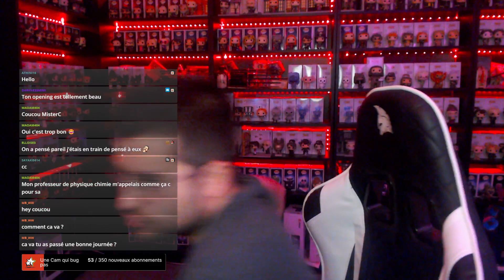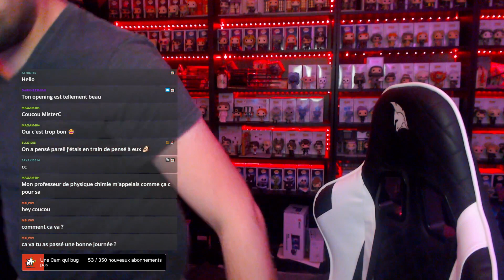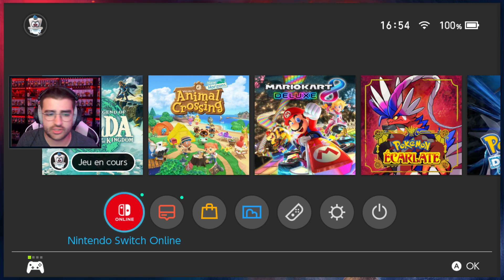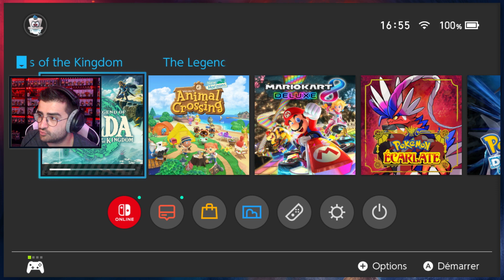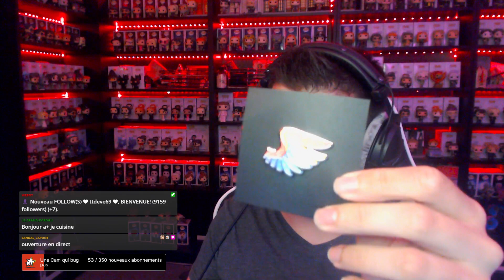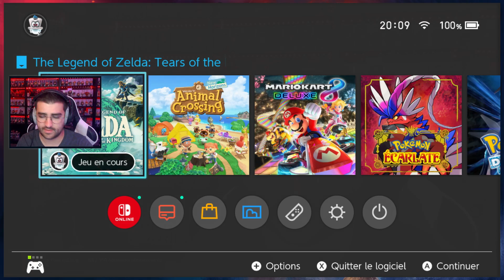Un Noob sur Zelda TOTK Ep10 | il reste encore des temples ?!